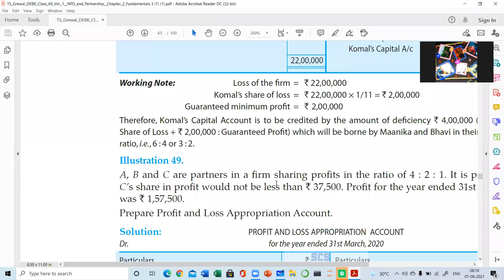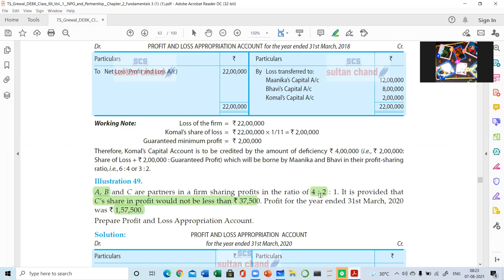ACCOUNTANCY_CH8_GUARANTEE OF PROFITS_AUG7